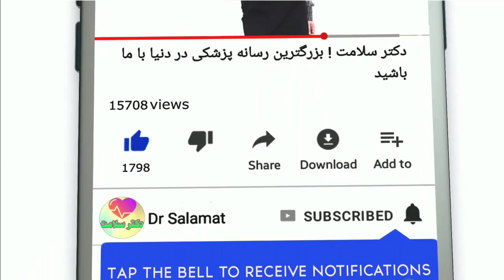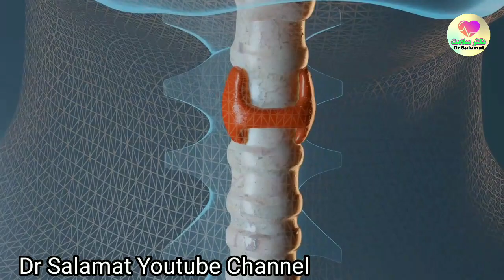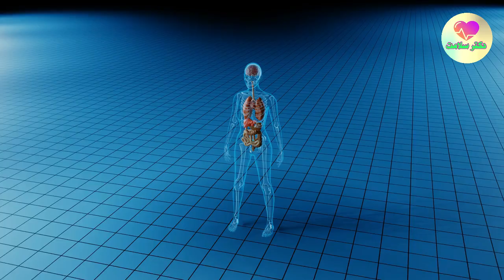این هشدار های بدن رو جدی بگیرید!